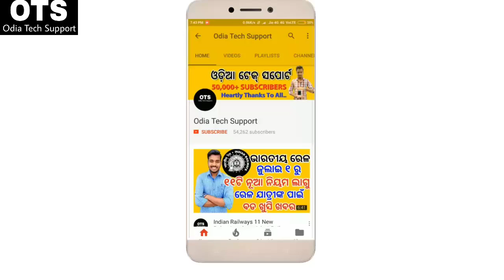Steelbird - 1 HF (Hands-free) Helmet Unboxing Review Price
ଜୟ ଜଗନ୍ନାଥ

JAY JAGANNATH